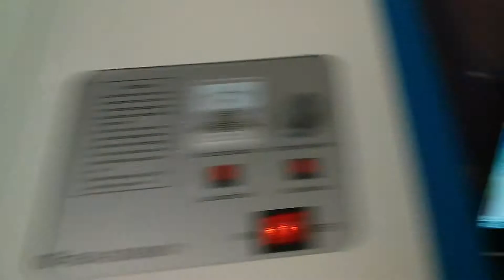Laser Cutter Circle Fail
Trying to run a cheap Chinese 40w laser cutter with MoshiDraw. The original control board has since been replaced with a TinyG (video here)